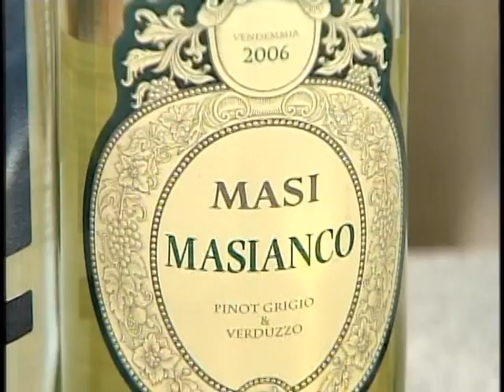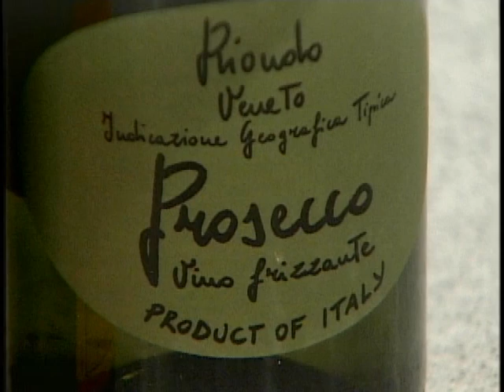Holiday Wines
CBS46.com
Better Mornings
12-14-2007